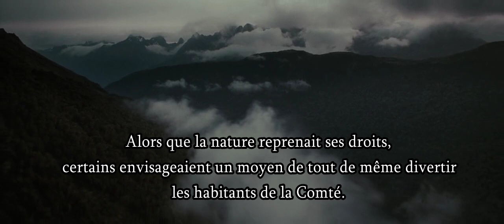Présentation Festival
La vidéo officiel de présentation de la 1er édition du Online Fantastic Festival